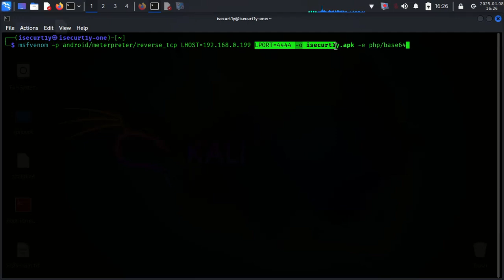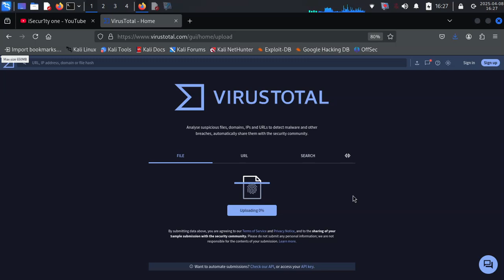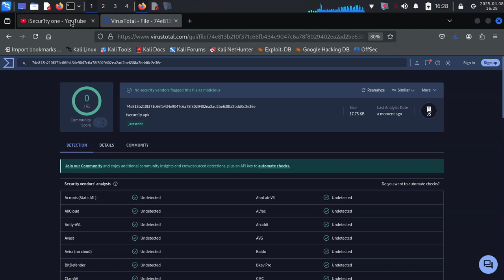Undetectable Android Payload | Kali Linux in msfvenom 2025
In this video, learn how to create and use an undetectable payload to hack Android devices ethically. This step-by-step guide is perfect for ethical hackers and cybersecurity enthusiasts who want to learn how to Hack Android with ethical hacking skills.   isecurt1y one